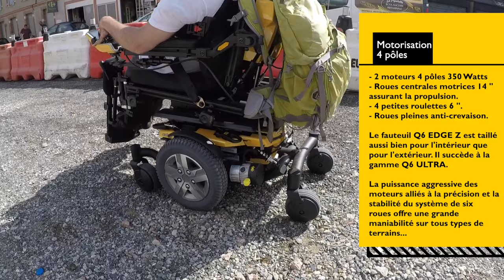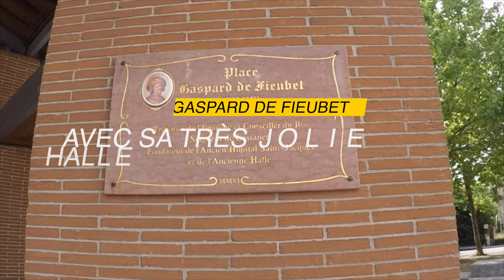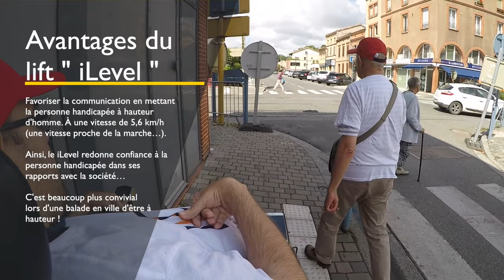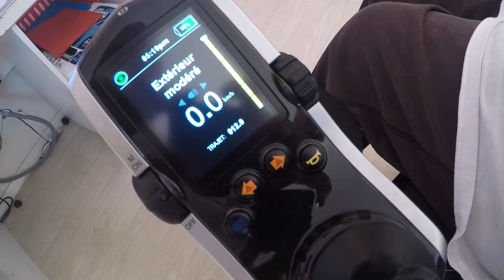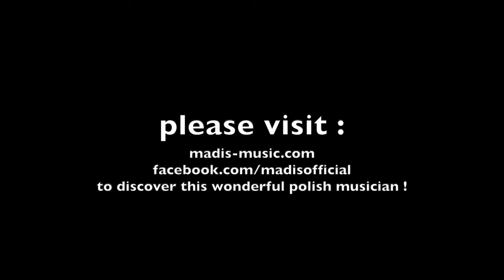014 : test complet du QUANTUMREHAB Q6EDGEZ à Castanet-Tolosan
Dans ce 14e épisode des « fous du joystick », retrouvez le test complet de mon nouveau fauteuil électrique à six roues : Le Q6EDGE Z de marque QUANTUM. Gros plan sur le nouveau système de stabilisation mais aussi sur la technologie phare : le iLevel, dont je vous montre les différentes applications.
Pour tourner cet épisode, nous sommes allés dans un très joli village de la banlieue toulousaine : CASTANET. Tournage avec mon oncle Alain et Pascal, mon kiné ostéopathe et ami !

Pour faire cet épisode, j'ai utilisé une musique électronique d'un artiste polonais que j'ai découvert récemment : Madis, dont le style ressemble à un autre compositeur que j'aime beaucoup Jean-Michel Jarre.